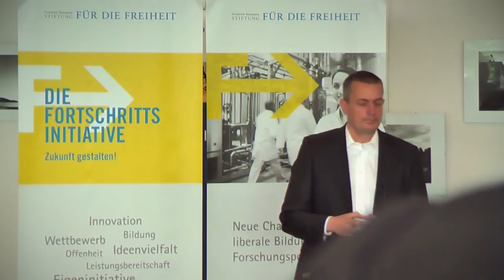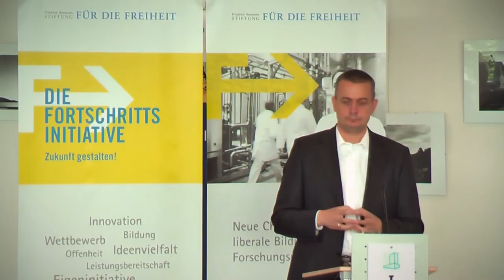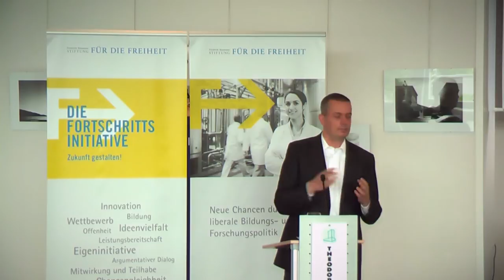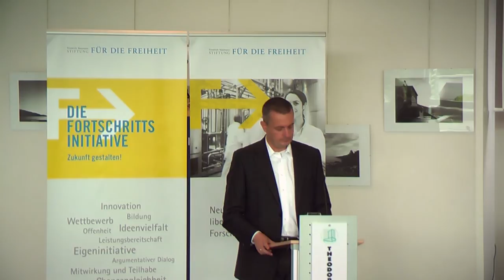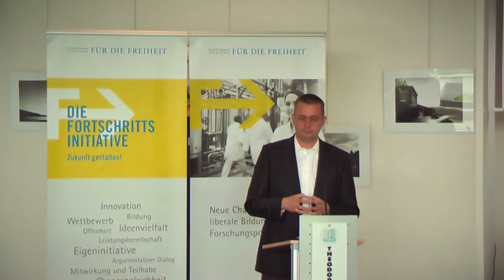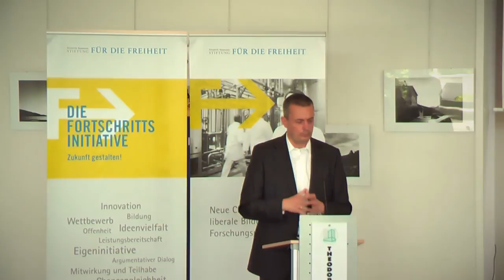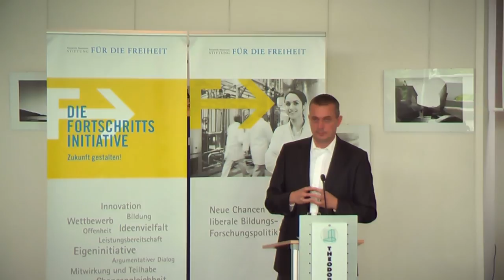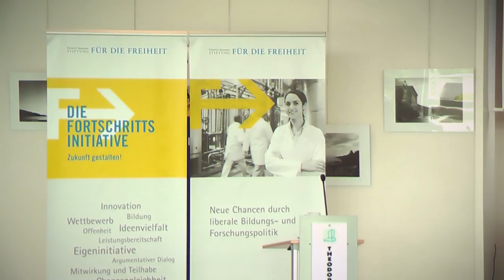„Wir sind der Markt" -- Individualismus als Basis von Freiheit und Fortschritt, Sascha Tamm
Sascha TAMM, Liberales Institut und Initiativen-Management der FNF

Dieser Vortrag wurde im Rahmen der III. Liberalismuskonferenz am 30. Juni 2013 in der Theodor-Heuss-Akademie in Gummersbach aufgezeichnet. Die Konferenz stand unter dem Titel "Die Perspektiven der Sozialen Marktwirtschaft und die Debatten-Kultur in Deutschland".